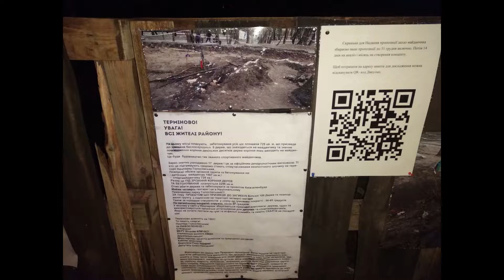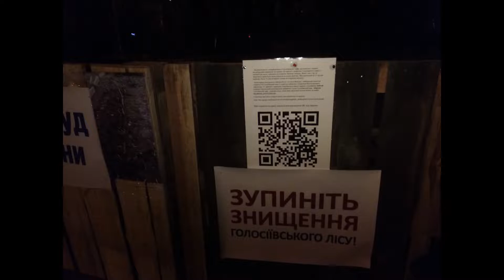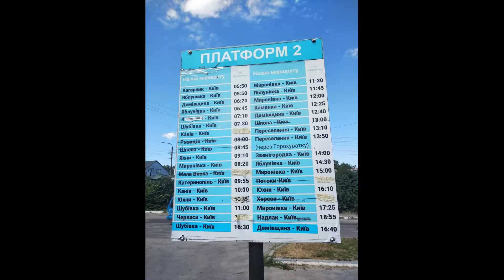Лимонный шар.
Лейся песня.